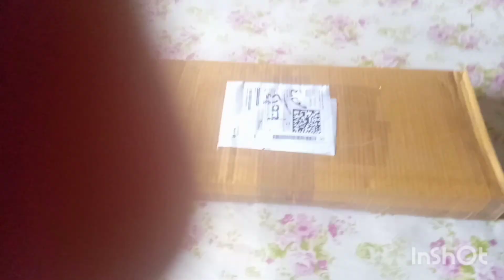hii friend kamon acho tomra sobai .abaro akta blog niye anlam tomader kache bondhura plz subscribe 🙏